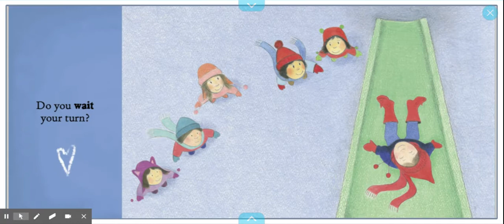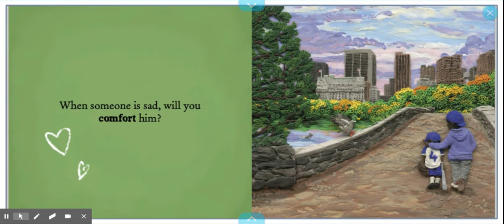A World of Kindness by Manon Gauthier, Francois Thisdale, Rebecca Bender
A World of Kindness by Suzanne Del Rizzo